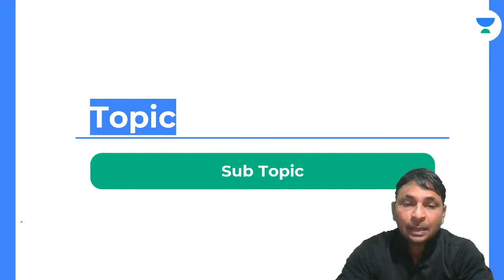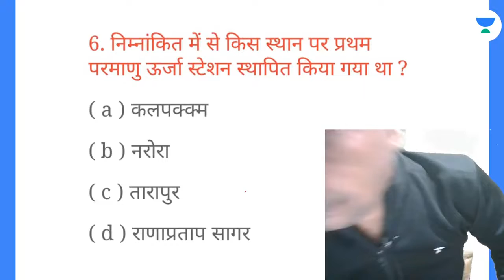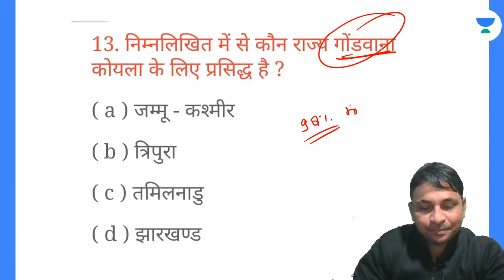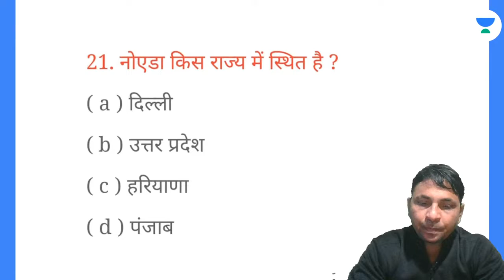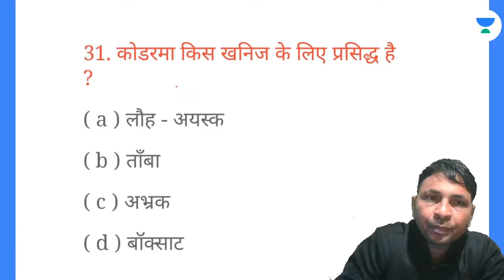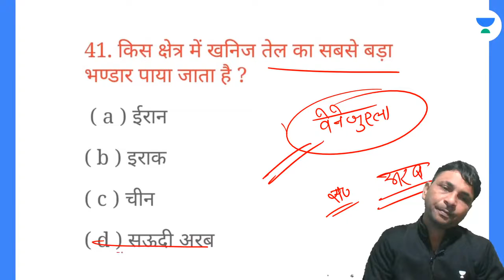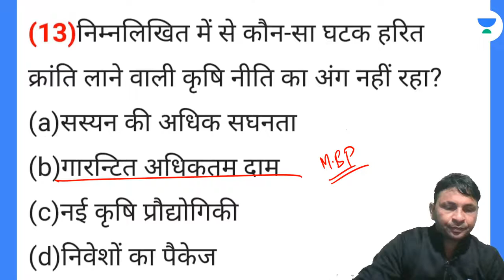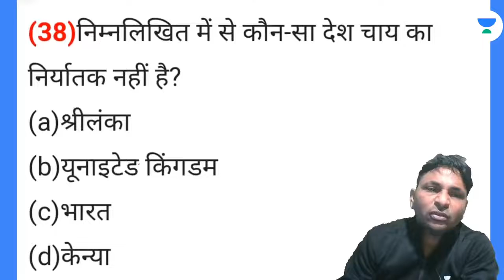समीक्षा अधिकारी मुख़्य परीक्षा | सामान्य अध्ययन | RO/ARO/UPSI | by Noor Alam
In this Session, Noor Alam will be discussing about  समीक्षा अधिकारी मुख़्य परीक्षा | सामान्य अध्ययन  for RO/ARO/UPSI. Watch the entire video to learn more about Geography super 30 Which will help you crack ALL the UP EXAMS.

_ (Noor Alam) and other Top Educators take classes on Unacademy App.

40 Days Crash Course - UPPSC Prelims Batch
9:00 AM :- Anup Upadhyay (Current Affairs)
10:00 AM :- Ajay Kumar (Polity)
11:00 AM :- Raina Sarraff (Science & Tech)

40 Days Crash Course - UPPSC Main Batch
4:00 PM :- Anup Upadhyay (Geography)
7:00 PM :- Raina Sarraff  (Economics)
5:00 PM :- Ajay Kumar (Polity)

10:00 AM :- Ajeet Sir (History)
11:00 AM :-  Noor Alam (Geography)
01:00 PM :- Sheena Ma'am (English)
03:00 PM :- Vinay Saraswat (Hindi)
07:00 PM :- Ram Bhardwaj (Moon Vidhi & UP Special) Only UPSI
09:00 PM :- Dharmendra Yadav (Polity)
11:00 PM :- Prince Sir (Reasoning)

09:00 AM :- Nitin Pandey (Reasoning)
11:00 AM :- Ankita Ojha (Reasoning)
08:00 PM :- Rahul Soni (Maths)
08:00 PM :- Vinay Saraswat (Hindi)
10:00 PM :- Nitin Pandey (Reasoning)

7:00 AM :- Dharmendra Yadav (Polity)
12:00 PM :- Sushant Pandey (Science & Tech)
05:00 PM :- Prashant Shukla (History)
06:00 PM :- Ajeet Sir (Polity)

Unacademy Subscription Benefits:
1. Learn from your favourite Educator
2. Dedicated DOUBT sessions
3. One Subscription, Unlimited Access
4. Real time interaction with Educators
5. You can ask doubts in live class
6. Limited students
7. Download the videos & watch offline

Get the UPPSC Iconic Advantage:
1. Personal Coach
2. Study Planner & Bi-weekly Reviews
3. Dedicated Doubt Clearing Space
4. Personalized Test Analysis
5. Study Booster Sessions
6. Preparatory Study Material
7. All the Unacademy Subscription Benefits